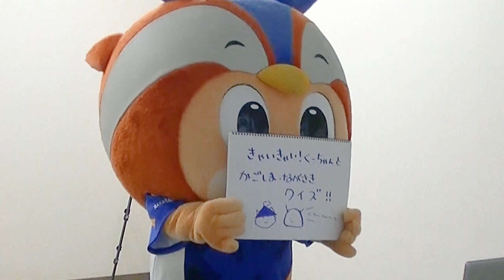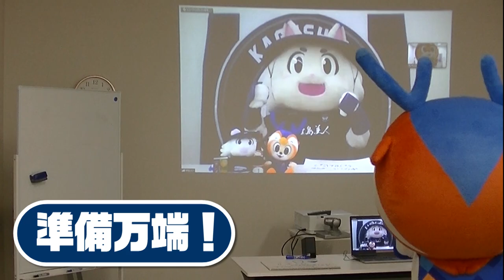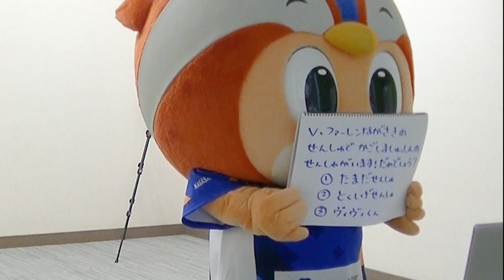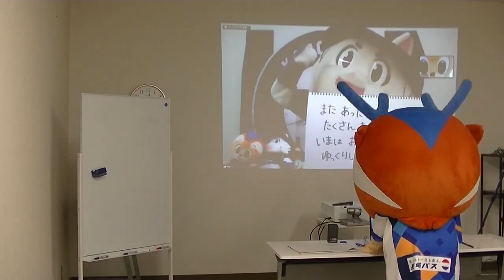ぶいえすヴィヴィくん第56回（ゆないくー）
毎週木曜日はぶいえすヴィヴィくん
緊急企画！「九州だJ！」のみんなと対決！
第4回は、鹿児島ユナイテッドFCのクラブマスコット「ゆないくー」が登場！
長崎と鹿児島に関する対決で勝負！

これまでにも、ヴィヴィくんが、九州のマスコットのみんなと対決しています！
ぜひ、この機会にこれまでの対決もご覧ください♪